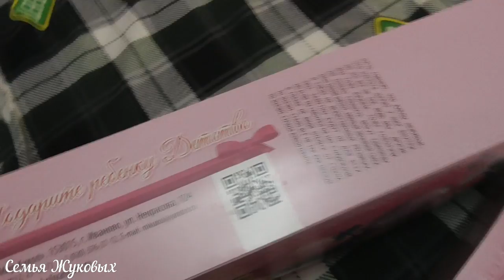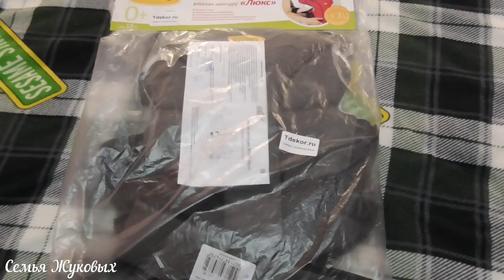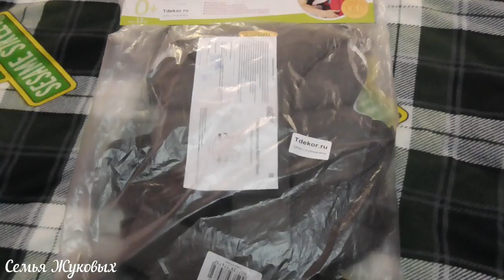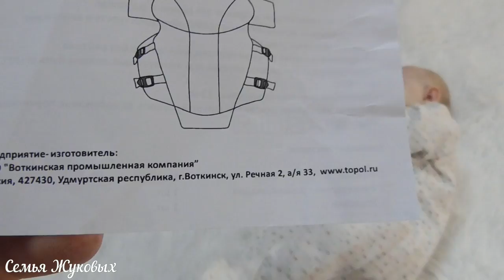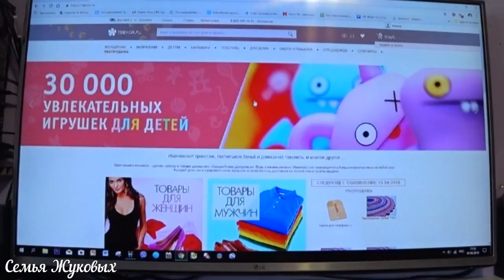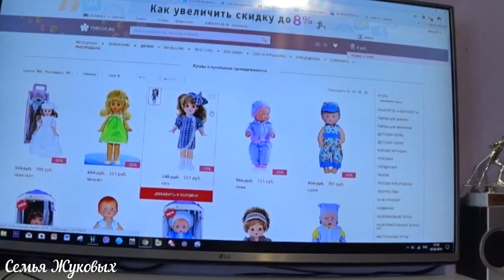Алиса с соской!👶/Что делает папа?🛠👀/ Тдекор🛒/ Семья Жуковых